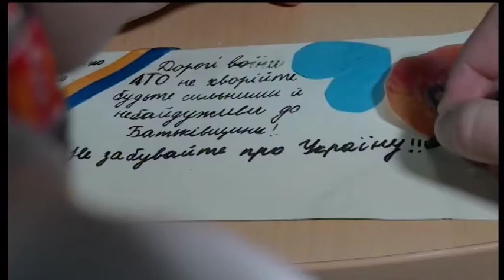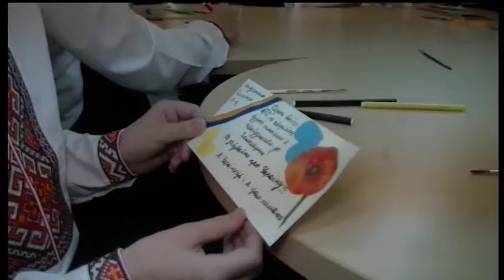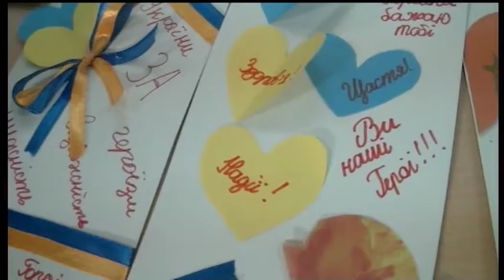Зробили разом. Підтримка бійців ООС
У традиційній понеділковій рубриці «Зробили разом», наша команда дослідила як незрячі діти підтримують бійців ООС за допомогою листівок.